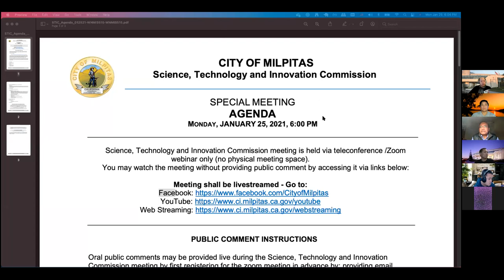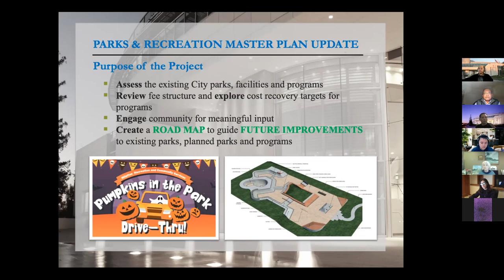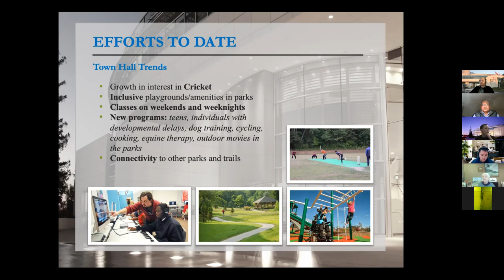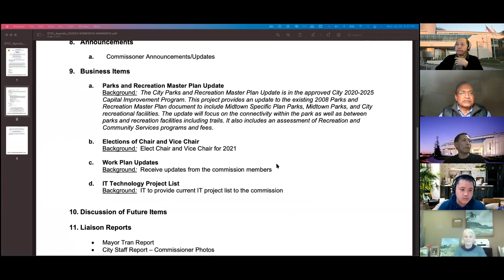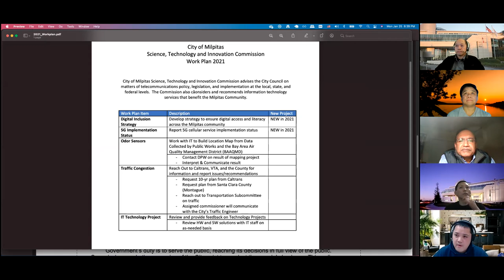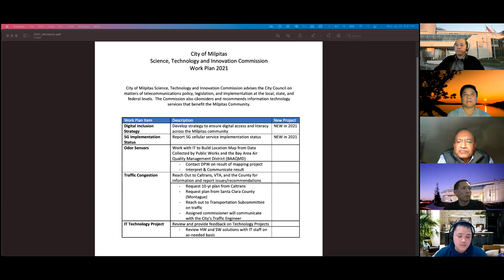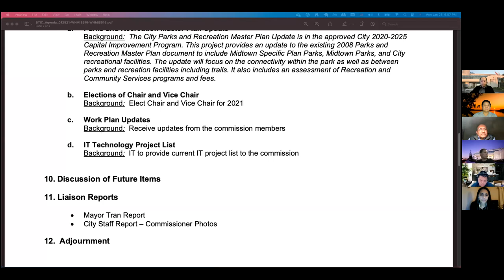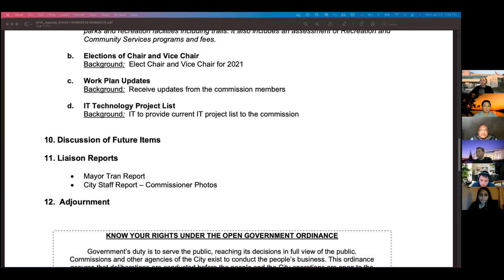City of Milpitas Science, Technology, and Innovation Meeting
City of Milpitas Science, Technology, and Innovation Meeting -January 25, 2021 at 6:00 PM